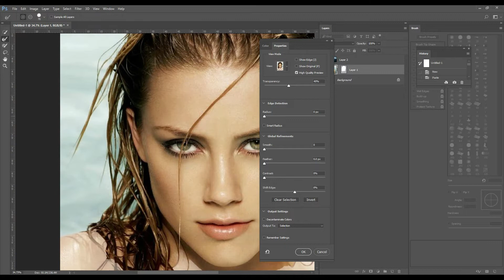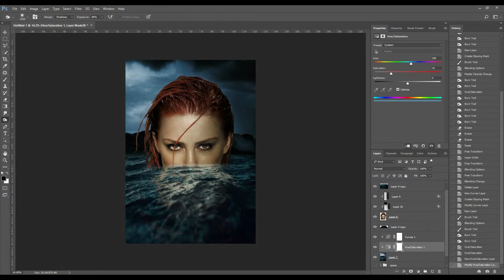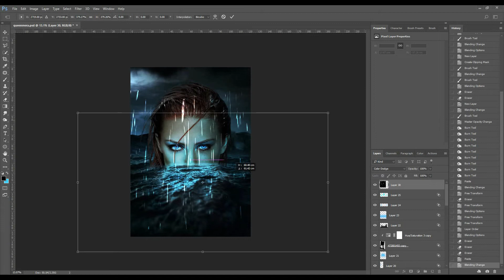QUEEN MERA LURKS IN THE OPEN SEA! *SPEED-ART*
Hi everyone! Here is the second edit which I made before seeing Aquaman yesterday, (its amazing) of Amber Heard as Mera! Hope you guys like it too!

DeviantArt ► (iMizuri)
Vero ► (MizuriOfficial)